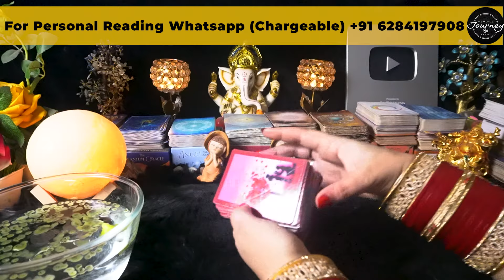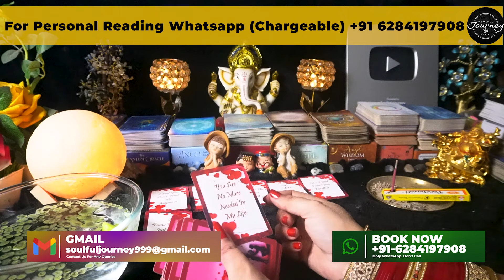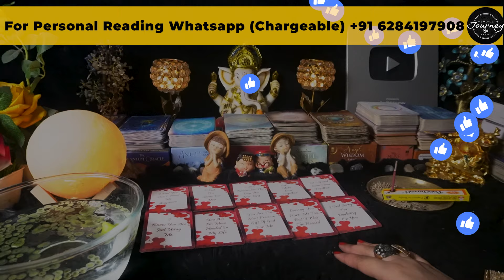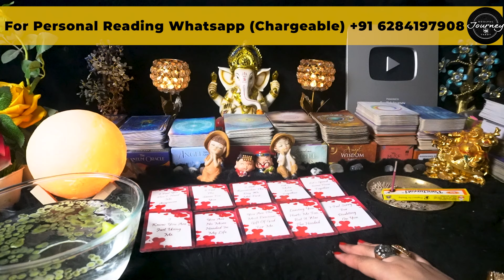Unke Ankhe Jazbaat Love Letter Reading | Unki Current Feelings Tarot Hindi Candle Wax Reading Tarot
Candle Wax Reading Tarot | Unke Ankhe Jazbaat Love Letter Reading | Unki Current Feelings Tarot Hindi Candle Wax Reading Tarot - Tarot 2024 - Tarot Card Reading In Hindi